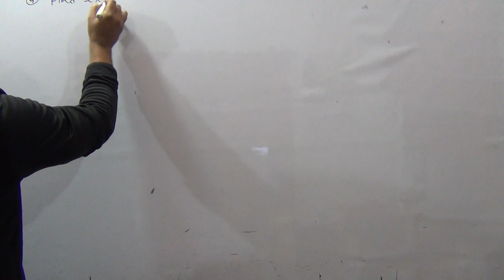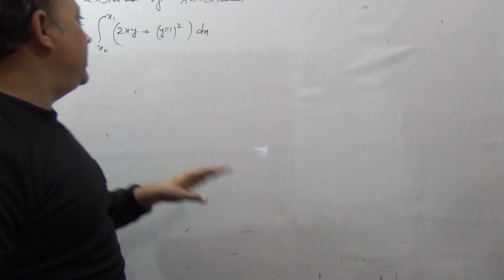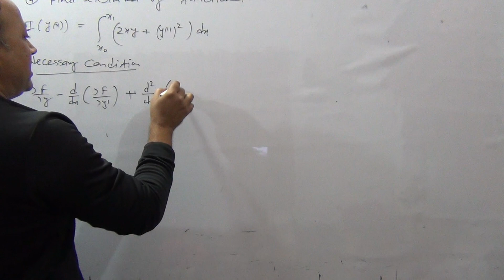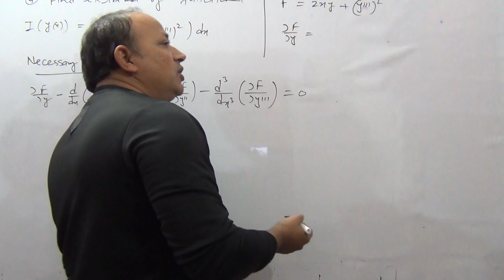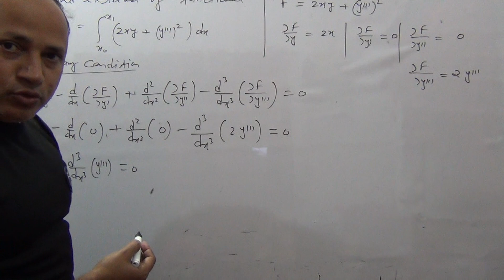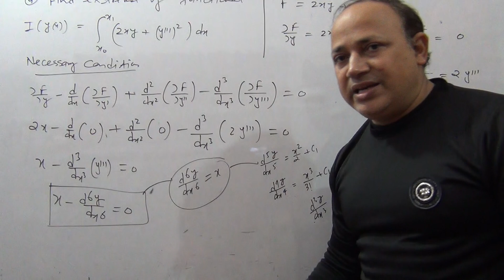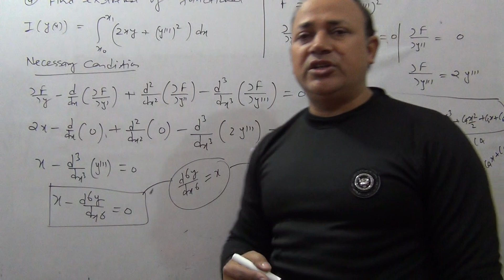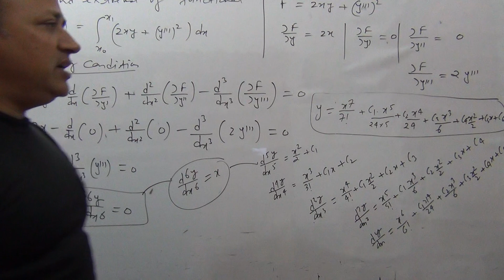Functional dependent on higher derivatives /euler poisson equation /L13/ calculus of variations csir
Important points for students

Linear differential equation with constant coefficient part 1

linear differential equation with constant coefficient part 2

Linear integral equation